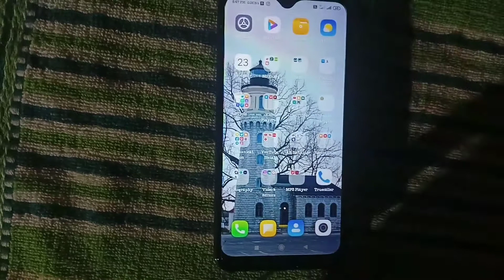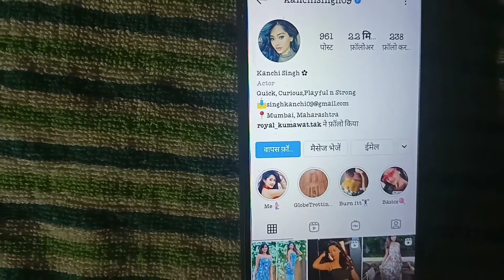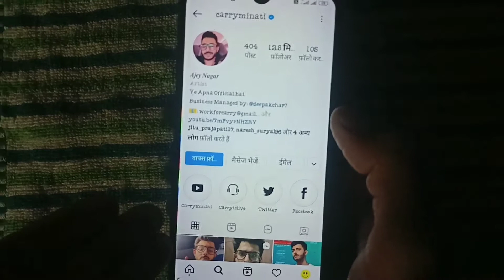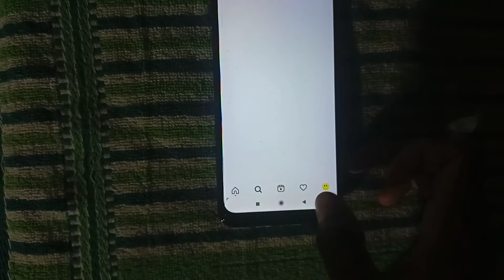Instagram Pe Salman Akshay aur Rashmika Mandanna ki aayi Follow Request 😲😵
Instagram Pe Salman Akshay aur Rashmika Mandanna ki aai Follow Request 😲😵